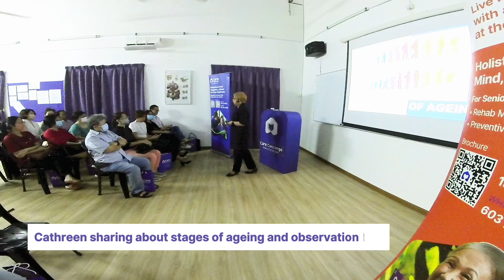Get To Know Care Concierge: Partner Onboarding for Rockwills